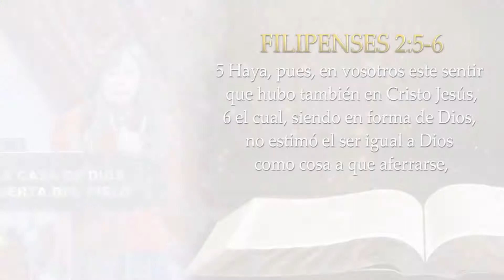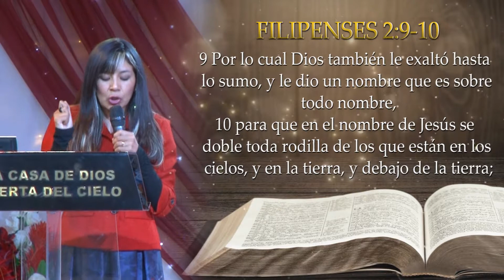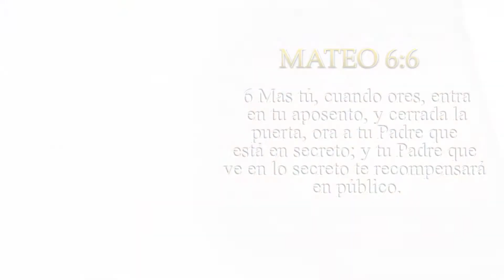PRA ABIGAIL GUACHALLA JESÚS ES ÚNICO